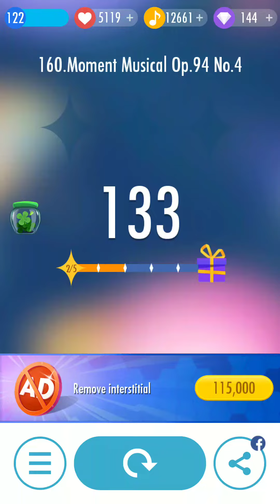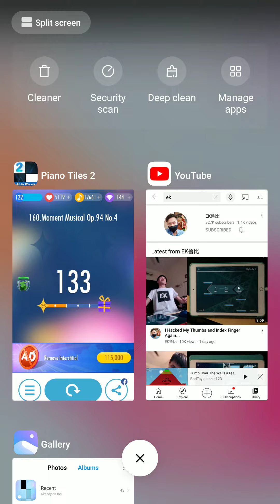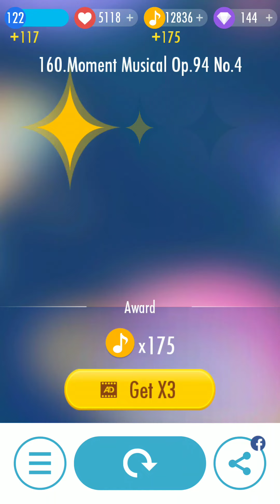Moment musical op.94 no.4